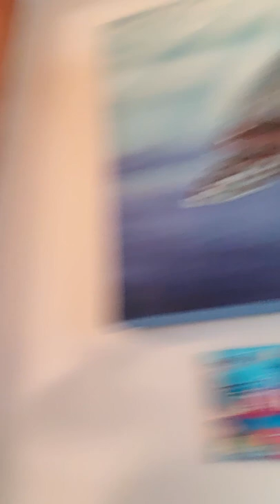Addison Jane 11.02.21